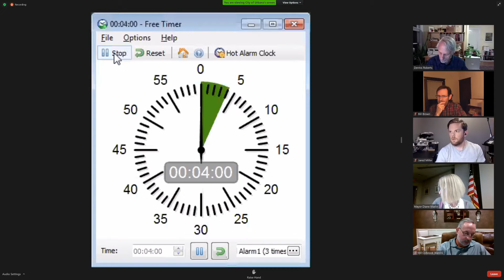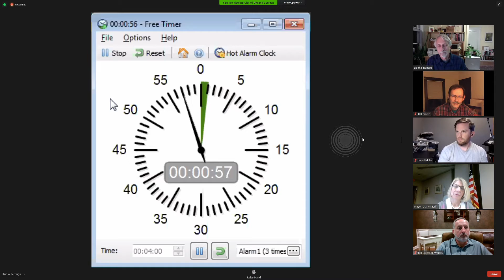Urbana City Council (11-23-2020) Public Input